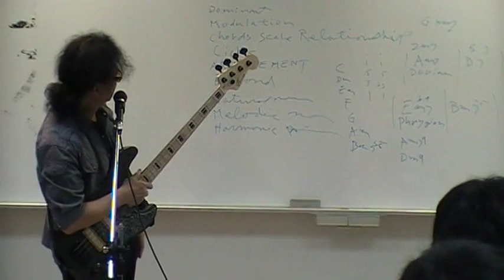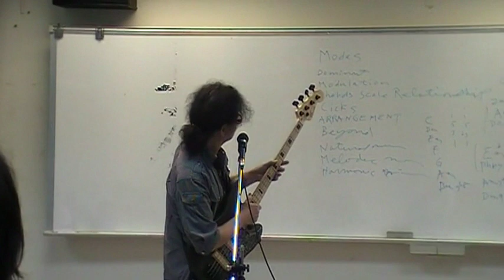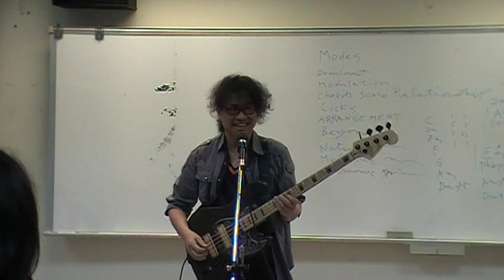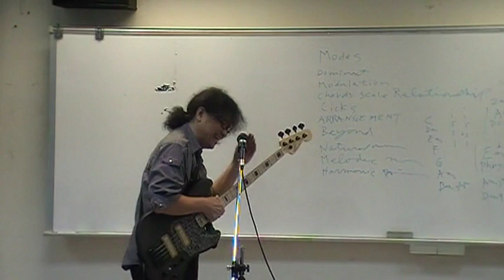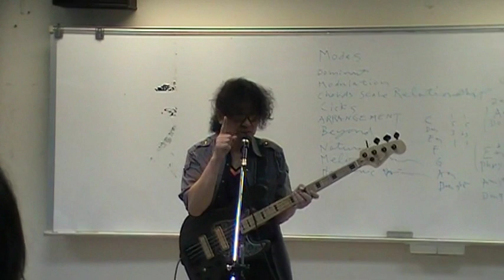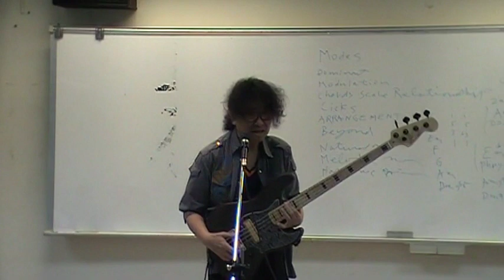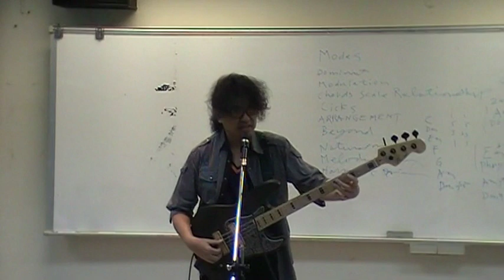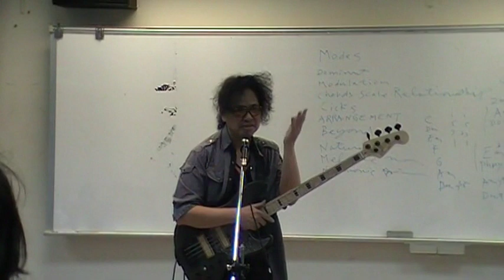Joel 老師教學影片 Part 5 講解與示範 三